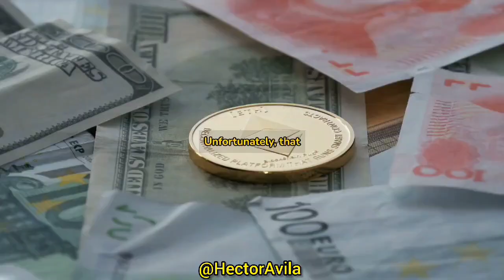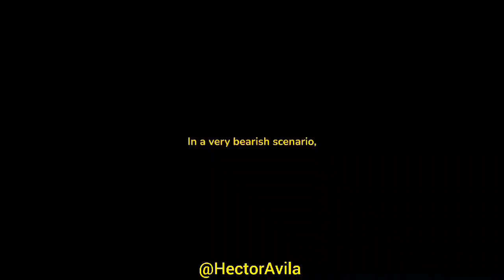The value of Ethereum's ETH is struggling to surpass $2500